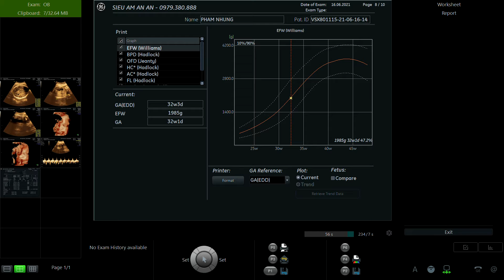PHẠM THỊ NHUNG 1992